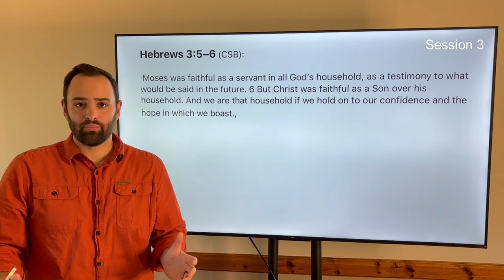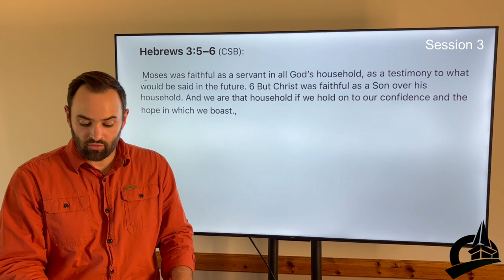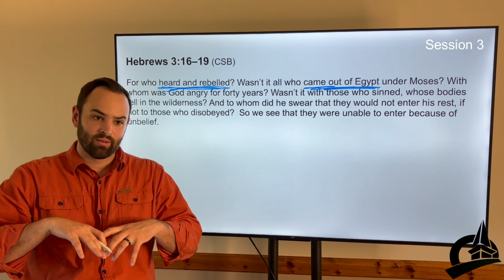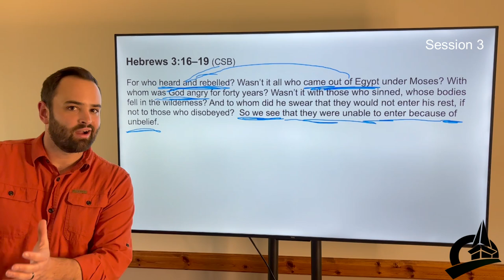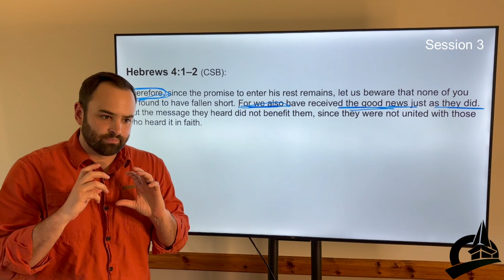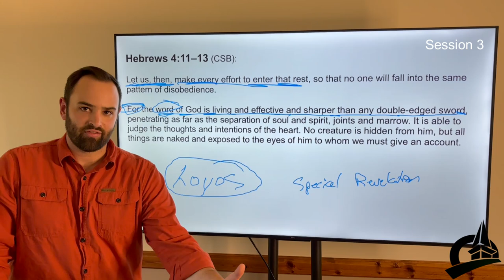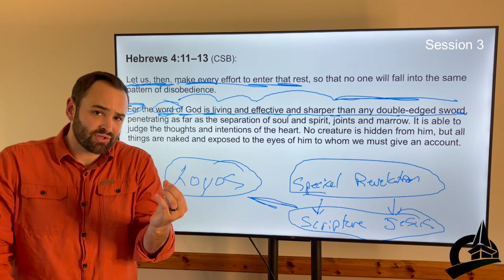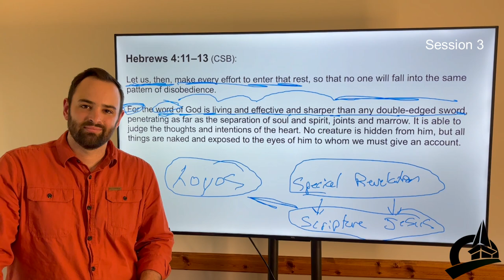Hebrews Summer Study Session 3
Week 3
• Teaching Session – Faith and Promises in Jesus
o Main Idea – Moses is likely the most important figure in Israel’s history, as
their entire Law and identity was built upon his leadership. However, as the
author of Hebrews points out, “Moses was faithful as a servant in all God’s
household... but Christ was faithful as a Son.”

• Reading for the Week – Hebrews 3:1 – 4:13; Psalm 139; Revelation 1:9-20; John
1:1-4
• Reflection Questions
o What do you place your hope in beyond the promise of rest established in
Christ?
o How can you apply the fulfillment of rest in Christ to your life today while also
longing and anticipating the eternal fullness of rest that awaits God’s people?